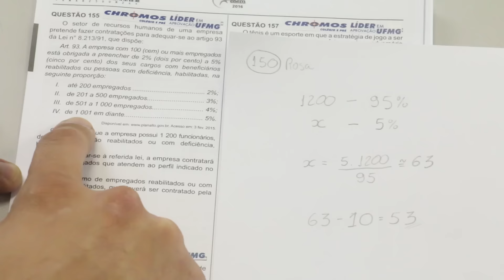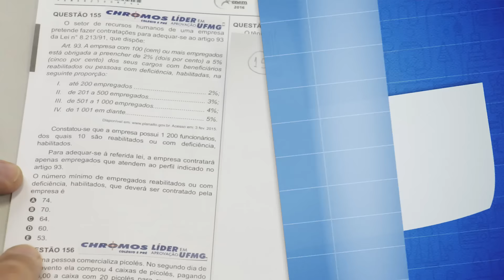Gabarito ENEM 2016 CHROMOS - Prova Amarela: Questão 155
Confira a correção da prova de Matemática do Enem, respondida pelo professor Guilherme!